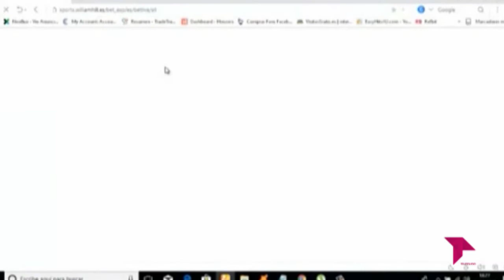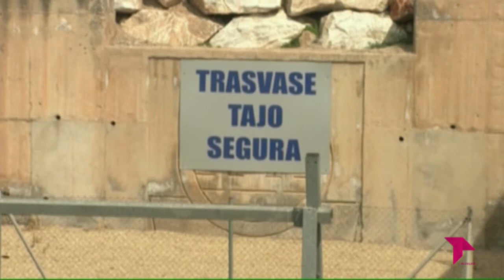EL BRASERILLO 27 11 18